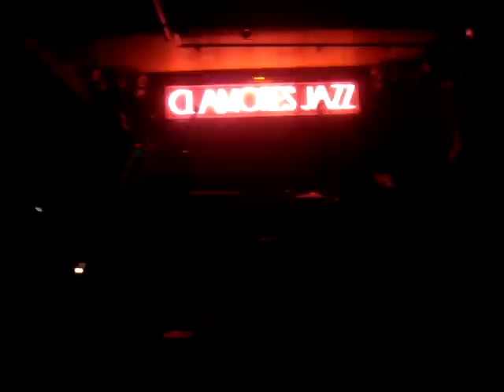Glitter Klinik @ Sala Clamores 13/03/2009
Fiesta presentación Algoenblanco records...